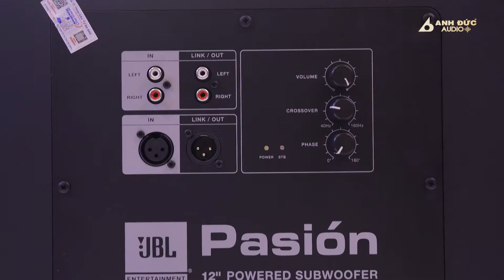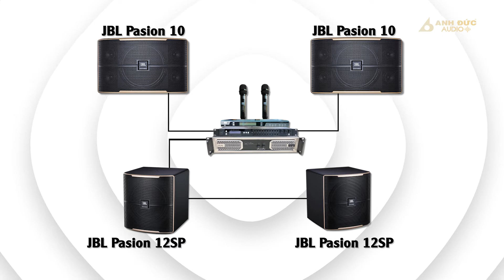DÀN KARAOKE GIA ĐÌNH CỰC HOT 2020 HÁT SIÊU HAY, GIÁ TỐT NHẤT!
Dàn Karaoke Pro DKJ101 được chúng tôi phối ghép từ Loa JBL Pasion 10, Loa JBL Pasion 12SP, Bộ micro Phoenix PH-M911, vang số Listensound FX-9MK, Công suất Listensound LS-26, phù hợp để lắp đặt trong không gian gia đình hay các phòng hát Karaoke. Dàn loa này là sự kết hợp hài hòa giữa các sản phẩm chất lượng đến từ thương hiệu âm thanh danh tiếng. Đồng thời, chúng tôi đã tính toán đầy đủ các thông số kỹ thuật giữa các thiết bị để cho ra dàn âm thanh với chất lượng đồng nhất, các thành phần linh kiện tương thích với nhau cao nhất.

⭕ KHUYẾN MÃI:
Setup và bảo hành tại nhà: Giá 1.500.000đ
Bộ Jack Canon: Giá 200.000đ
Dây loa 20m: Giá 500.000đ
Giá treo loa: Giá 350.000đ
Bộ Jack Speed: Giá 150.000đ

 💥Showroom Đà Nẵng:
Anh Đức Digital I Audio: 34 Phan Châu Trinh - Hải Châu - Đà Nẵng
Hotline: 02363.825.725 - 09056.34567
Anh Đức Digital I Audio: 179 Nguyễn Văn Linh - Hải Châu - Đà Nẵng
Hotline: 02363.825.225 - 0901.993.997